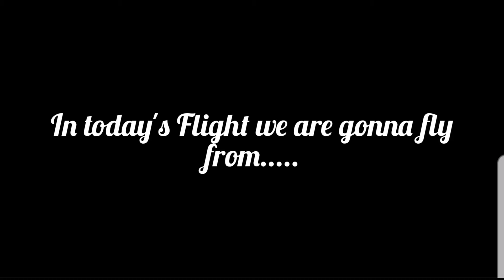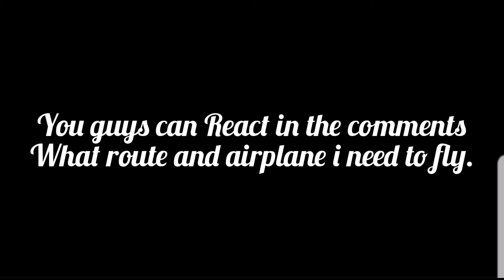Infinite Flight Timelapse - (YSCB-YSSY)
Yarne